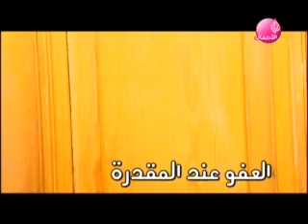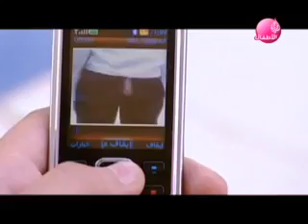العفو عند المقدرة : للمسرحية